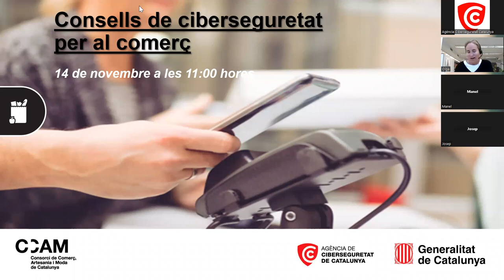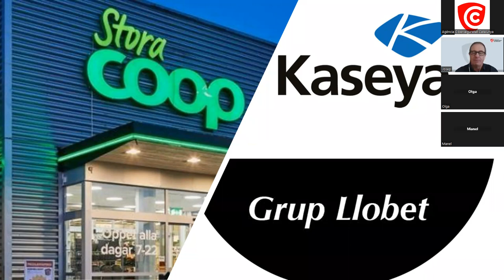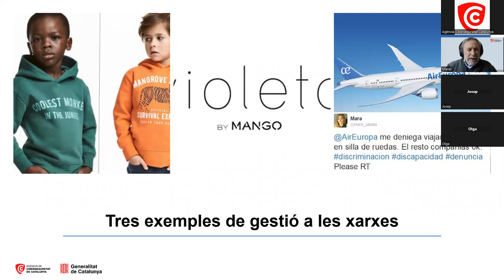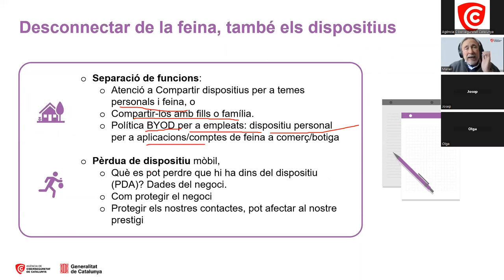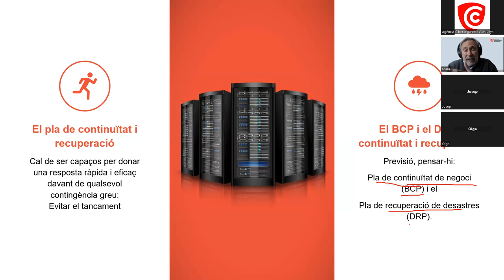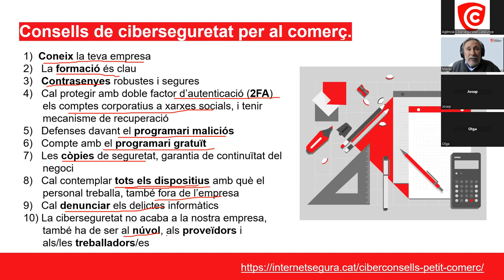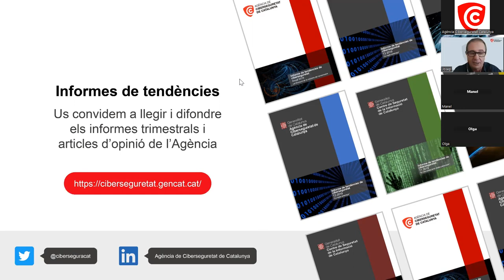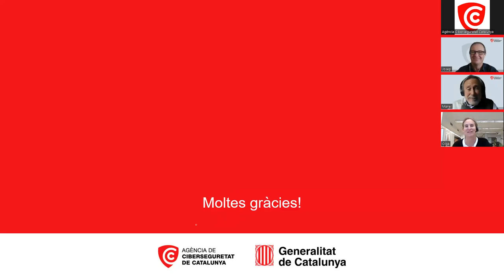Jornada d’actualització de consells de ciberseguretat per al Comerç (14.11.2022)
Jornada d’actualització de consells de ciberseguretat per al Comerç organitzada per l’Agència de Ciberseguretat de Catalunya i el Consorci de Comerç, Artesania i Moda.

En aquesta sessió s'ha parlat dels àmbits de la campanya NegoCibersegur: el programari maliciós, el valor de la informació, dispositius de feina segurs, pèrdua de dades i continuïtat del negoci, confiança digital; Com assegurar la protecció de dades durant les campanyes de BlackFriday i Nadal 22/23 i diferents recursos de ciberseguretat.

A càrrec de Manel Medina, director del Màster de ciberseguretat de la UPC School i coordinador de l’Oficina Tècnica de Formació de l’Agència de Ciberseguretat de Catalunya i Josep de la Casa, formador de l’Agència de Ciberseguretat de Catalunya.